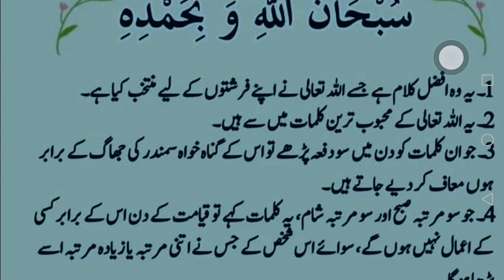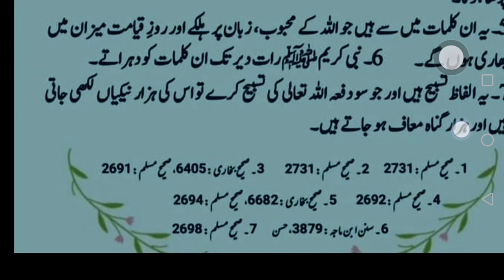Hadith of the day ! Hadees in Urdu ! Abid raja channel ! every Muslims must memorize !